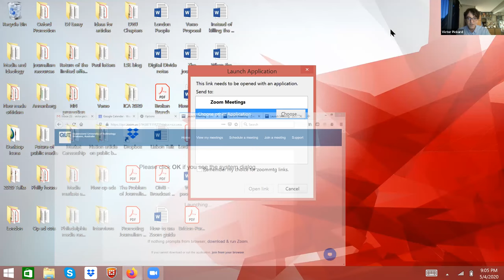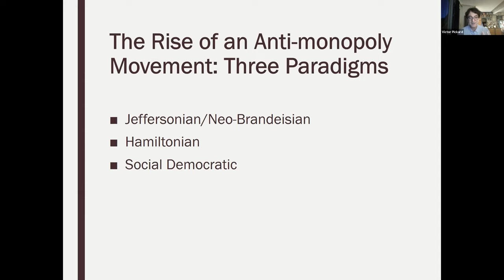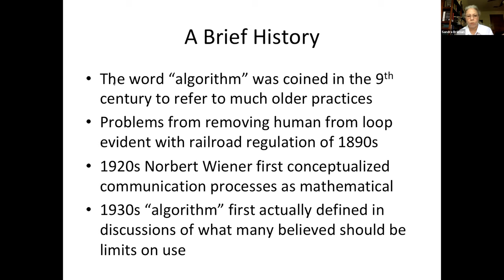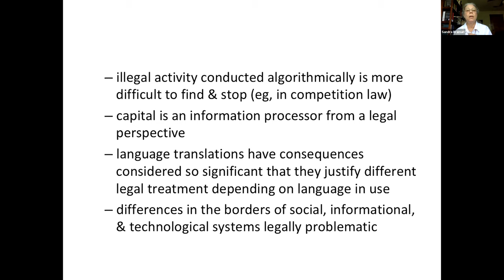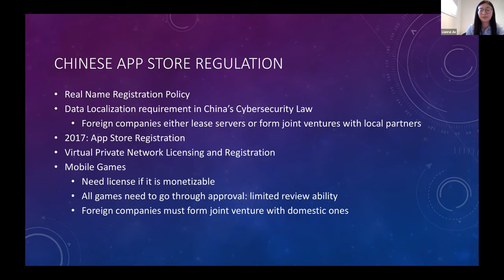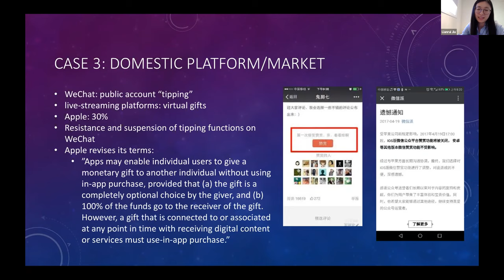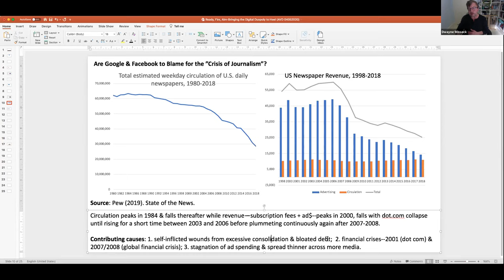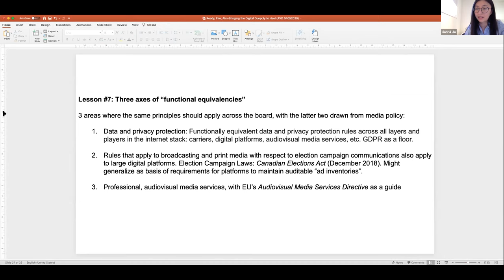Session 1: ICA Post-Conference "Digital Platform Regulation: Beyond Transparency and 'Openness.'"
Session 1 of the International Communication Association (ICA) Post-Conference: "Digital Platform Regulation: Beyond Transparency and 'Openness.'"

Chair: Professor Terry Flew
Presentations: Victor Pickard - University of Pennsylvania
Sandra Braman - Texas A&M University
Lianrui Jia - University of Toronto
Dwayne Winseck - Carleton University